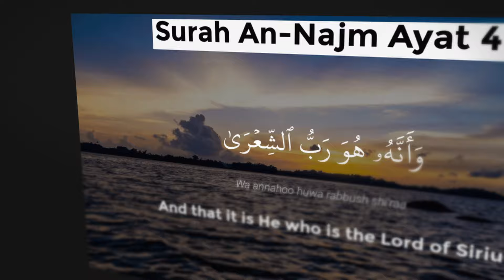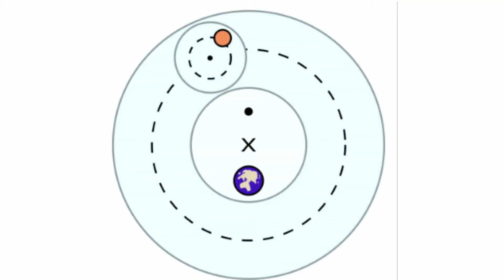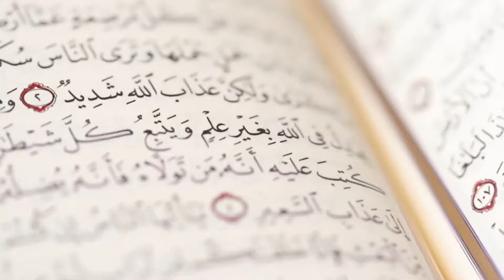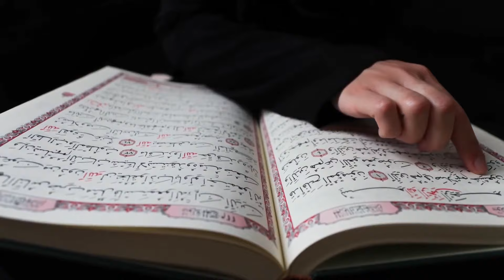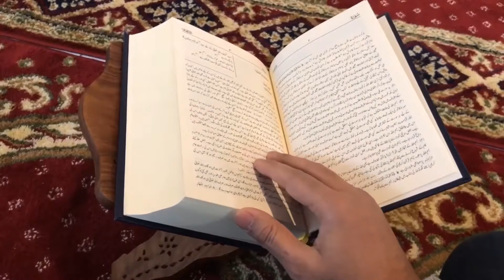The Mystery Behind Egyptian Worship of Sirius and the Stars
"Watch and Think" is a YouTube channel dedicated to exploring a wide range of topics, including Islamic history, general history, science, and the knowledge found in the Quran. Our videos aim to bring a deeper understanding of historical events, scientific facts, and the wisdom of the Quran. We also share fascinating facts from around the world to spark curiosity and inspire learning. Whether you're interested in the past, the natural world, or the teachings of the Quran, "Watch and Think" provides engaging content that encourages viewers to think critically and expand their knowledge